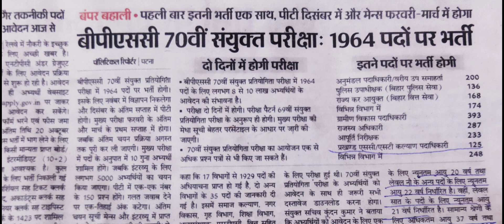BPSC 70वी संयुक्त परीक्षा 1964 पदों पर भर्ती 💐💐☘️☘️🌺🌺